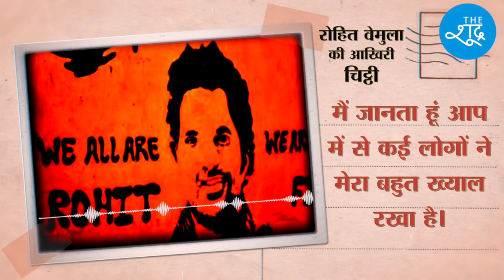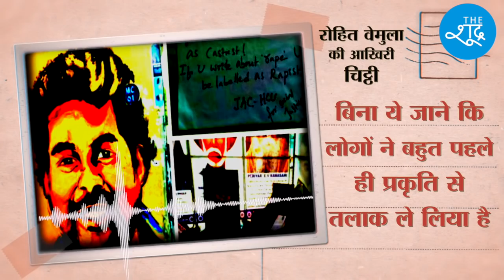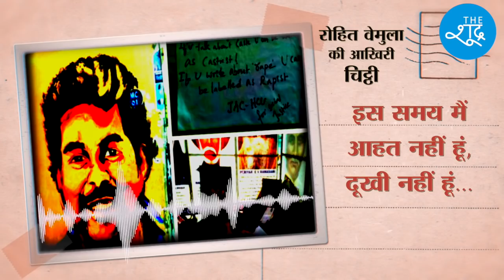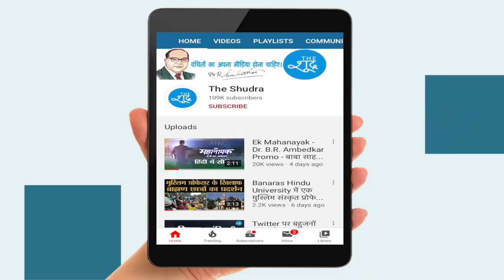Rohith Vemula की आखिरी चिट्ठी || The Last Letter of Rohith Vemula || The Shudra